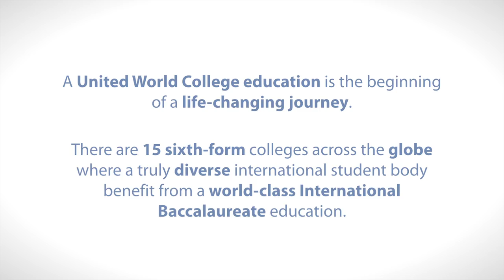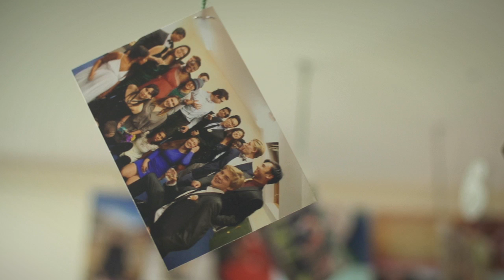Imagine an Education with a Difference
UWC believes that peace studies and the management of conflict are important. Our learning programme involves young people in critical engagement and intercultural issues and actively promotes global ethos and cultural diversity through events. Take Samia, ‘I applied to UWC as I wanted to experience a global community of people learning and living together from different cultures and backgrounds.’

Samia Arshad, student from the UK

A United World College education is the beginning of a life-changing journey. There are currently 15 colleges across the world where students benefit from a two-year residential International Baccalaureate education.

To find out more about United World Colleges, our OPEN DAYS and how to APPLY at:

Scholarships are available.